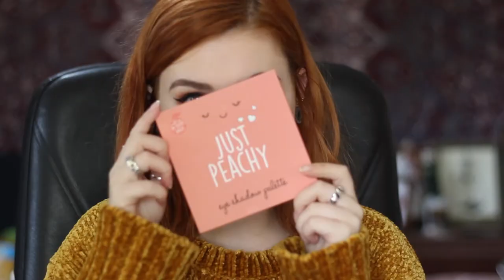Autumn Primark Try On Haul & Fawning Over Revolution Highlighter | MEGZMOZ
Day 1 of Vlogtober! Every Tuesday, Thursday and Saturday from now until the end of October a lovely shiny brand new video or vlog will arrive on my channel.